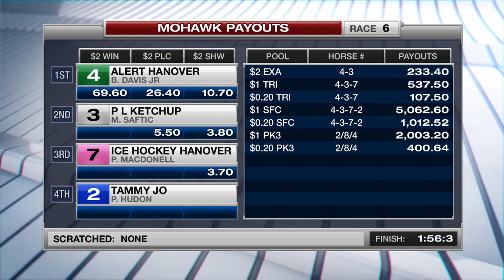Mohawk, Sbred, October 12, 2017 Race 6